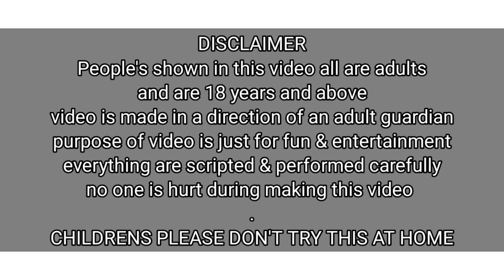Bum Slap vs Tikling VsFace Slap / Murga Punishment vs Gudgudi / Priyasheetal Funny Game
Gpay number